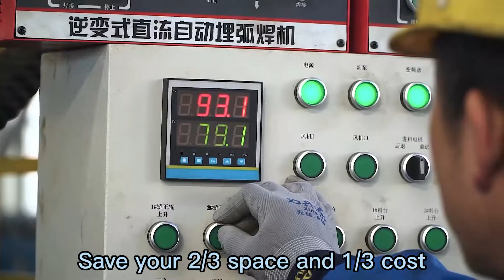H Beam Assembling Welding Straightening Machine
A machine that can gather Assembling, Welding, and Straightening in one.
Save your 2/3 space and 1/3 cost
Holy Ma